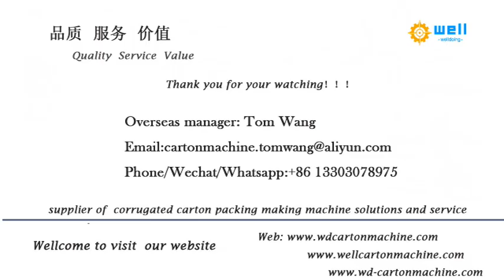semi automatic carton stitching machine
We factory has exported automatic carton box stitching machine ,automatic carton stitching machine ,full automatic box folder gluer stitching machine to more than 10 countries , demonstrating that our high quality products and professional, individualized sales services have earned the trust of our customers and kept them coming back for more.